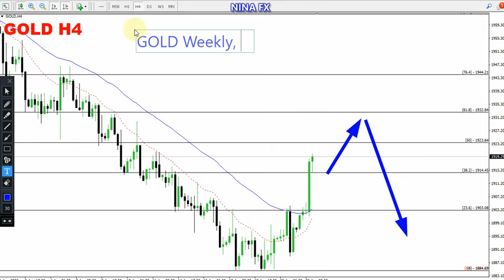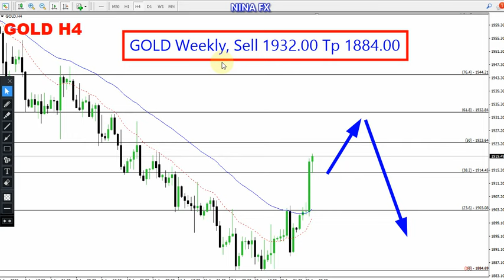Gold Weekly Forecast for August 24, 2023 by Nina Fx